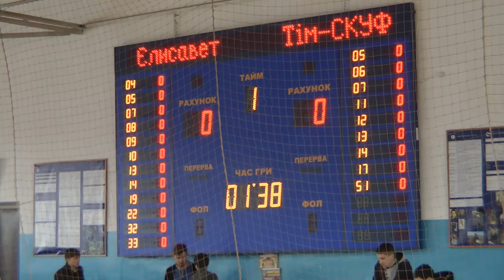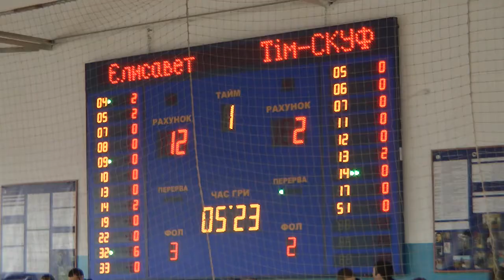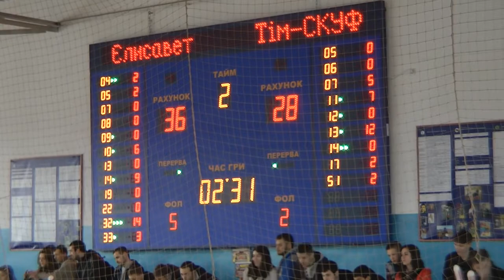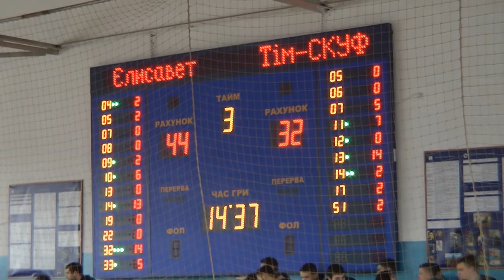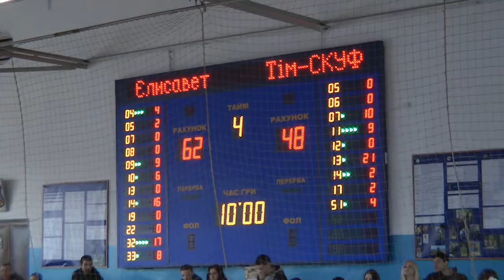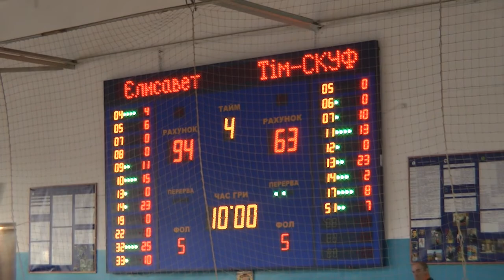Вища ліга. Жінки. Єлисавет-Баскет - ТІМ-СКУФ. 1-ий матч фінальної серії 5 03 2014